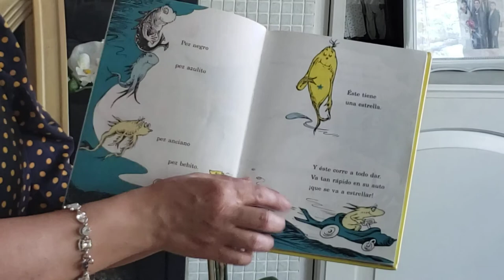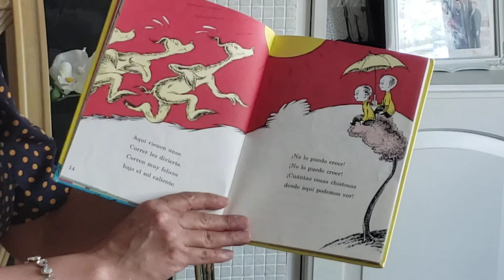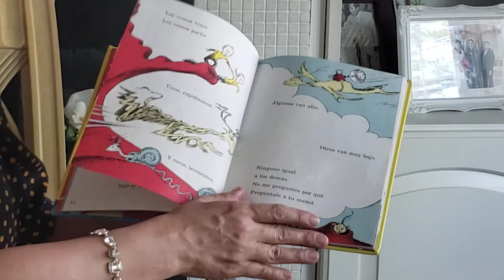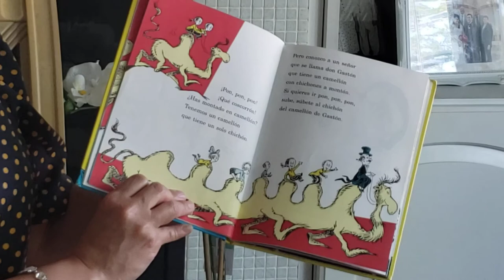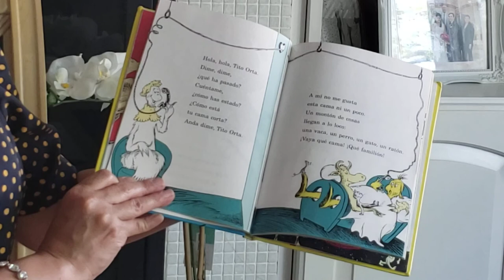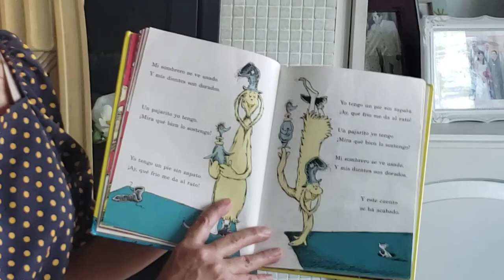Around the World at Home #7: One Fish Two Fish in Spanish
One Fish Two Fish Red Fish Blue Fish by Dr. Seuss, Spanish language edition. If you have the English at home, or you've heard this story before, follow along!

Thank you to Ana Kitchener for reading and recording this book!

This is part of a fun new series of world language storytime videos, to represent the awesome diversity of New Jersey in general and Ridgefield in particular. If you are interesting in sharing a video of yourself reading a kids' book in a language other than English, please contact Ms. Aviva!